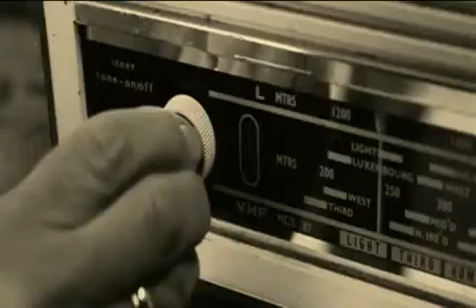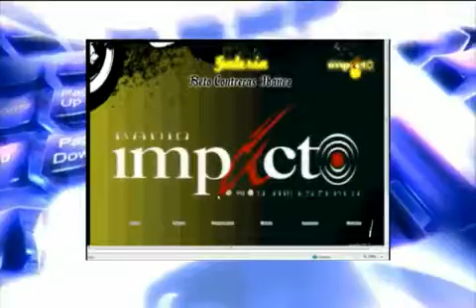45 años de XEOL Radio Impacto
Video alusivo a los 45 años de XEOL, del año de 2009